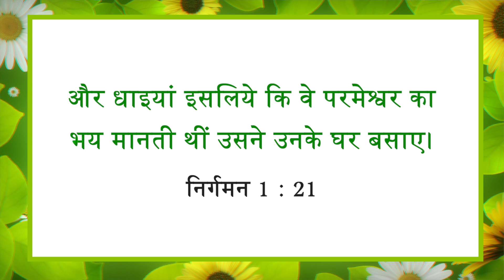यीशु के साथ चलना | भाई मोहन सी. लाज़रस | मई 12 | Hindi